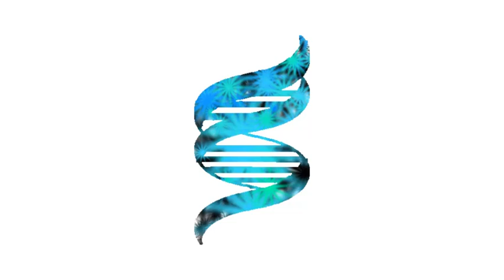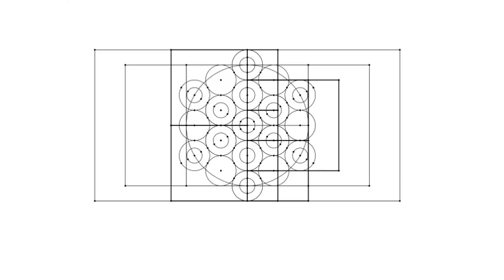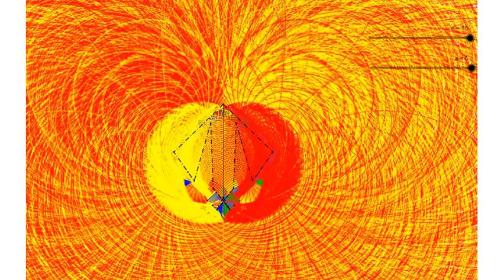Aktive Rap Game Bits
Grafika, Audio
 Emil W.
wersja niepełna